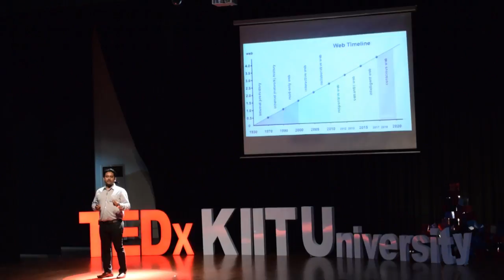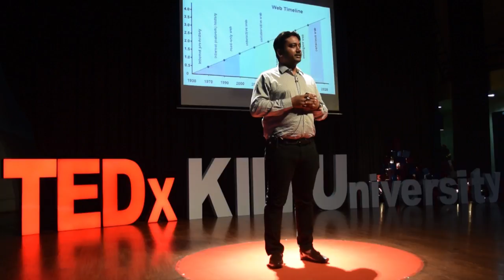Evolution of Blockchain in India:The value of Ownership | Mr.Akash Gaurav | TEDxKIITUniversity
Akash Gaurav is the founder of India's first block-chain company, Auxesis group which is one of the top 100 most influential Block-chain companies till date around the globe. He is a graduate from IIT Bombay and also the founder of Auxledger Foundation and Block-chain Lab,India. Being a part of advisory board of hot Block-chain startup Cashaa and VEDA, an enterprise decentralised apps network, he has worked with a dedicated team of researchers and entrepreneurs guiding them to dream and achieve big. He explores over different diversified platforms including Ethereum contracts and Bitcoin block-chain meticulously in various constructive tangents.
In the video,he talks about trusting intermediary bodies in entrepreneurship and the potential theories of Block-chain.He also discusses about the Bitcoin and Block-chain ecosystem in India and the rising interest of capital investors in this sector.His innovations have developed Cryptocurrency wallets and typically explains the consensus mechanism tool in reducing the trust gap in the society. A Blockchain entrepreneur and the Founder of India’s first Blockchain company, Auxesis Group, one of the top 100 most influential Blockchain companies till date. An alumnus of IIT Bombay, he also founded the Blockchain Lab, India and Auxledger Foundation. He is in the Advisory board of Hot Blockchain Startup Cashaa, a zero-fee money remittance company, and VEDA- and enterprise of decentralised apps network. He is also a mentor in the Entrepreneurship Club at MISB, Bocconi. This talk was given at a TEDx event using the TED conference format but independently organized by a local community.